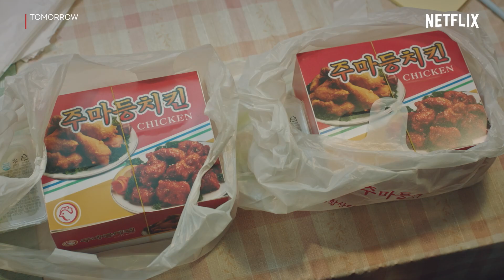Tomorrow EP.4 Highlight - ดูแล้วหิวเลย 'โรอุน' โชว์ฝีมือทำไก่ทอด น่ากินมากก! | Netflix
หล่อขนาดนี้แถมยังทำอาหารเก่งอีก ดูแล้วหิวตามไม่ไหว หาไก่ทอดมากินกันด่วนๆ